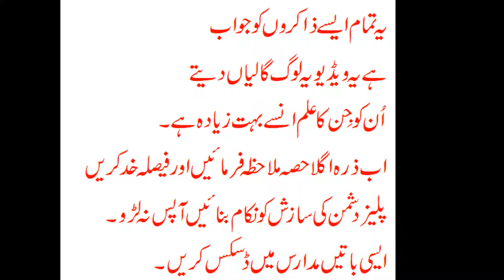Jahil Zakireen Ki Class || Zakir Zuriat or Azhar Haideri Ko Jawab || Shahadat e Salisa | AnaGhadeeri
In This Short Clip Tital Name Jahil Zakireen Ki Class || Zakir Zuriat or Azhar Haideri Ko Jawab || Shahadat e Salisa | AnaGhadeeri
Maqtabe Ahly Bait Shahdat Salisa Ka Masla Suljhany Ky Liye Alim Ki Ray Zaroori Hai Jo Mujtahideen Ki Ray Hai Na Ky In Jaisy Jahil Zakro Ki Jazbat KA Masla Bnaya Jai Please Khud Alim Banany Ki Bijay Fuqhaa Ki Rai Par Amal Karna Chaiye Ya Daleel Ke Agy Sar Tasleem Karna Toheen Nahi Balqy Danish Mandi OR Zahanat Ki Nishani Hai Or Is Video Me 1# Clip Zakir Zuriayat Sahb Ka Hai Jis Me Wo Tashud Me Shahadat Salisa Na Parhny Waly Ko Gali De Raha Hai Or 2# Clip Allama Azhar Abass Haideri Sahb Ka Hai Jo Shahat Salisa Par Zor Dey Raha Hai Nazreen Aisy Molvi Or Zakreen Or Bhi Hai Jo Logo Bharkaty Hai Hai Or Tashayo Me Tafurqah Paidah Karty Hai Inky Pass Daleel To Hai Nai Jo Many Usko Galiyaan Dety Hai Chaye Wo Kitna Bara Alim Hi Kiu Nai Ho Ab 3rd# Clip Ayat Ullah Basheer Najfi Sahb Ka Suniye Jo Daleel Sey Bat Kar Rahe Hai Ye Farq Apko Nazar Ayga Alim OR Jahil Ka 4th# Clip Ayat Ullah Jnab Allama Khoi Sahb R.H Ka Hai Jismy Wo Nimaz Parh Rahy Hai Or Shahadat Salisa Nai Parhi Suniye Mashallah Tahumal Se Faisla KArna Maslah Hal Hojai Ga

ANA Ghadeeri Youtube Channel Present New Short Clip

Best Taggs
par new biyan agiya
arbaeen walk 2021